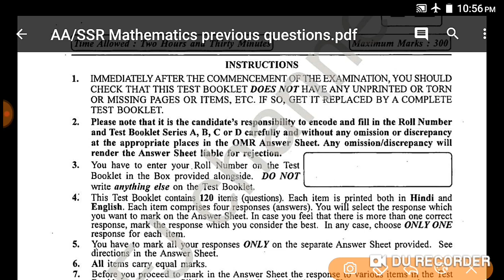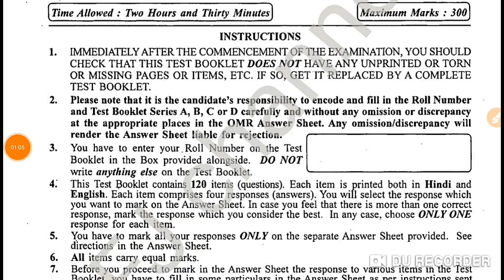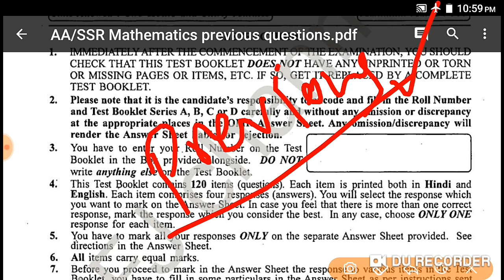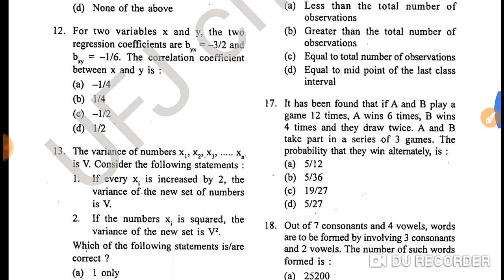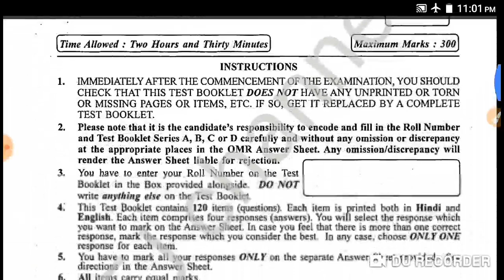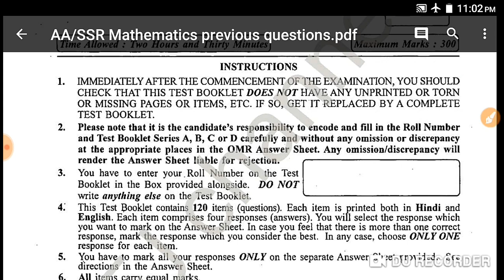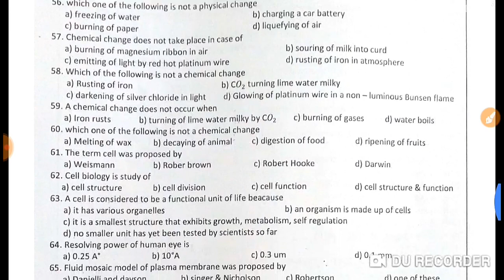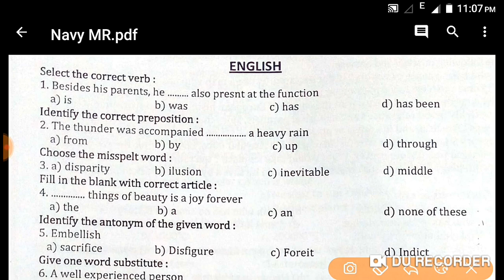Navy important previous questions in telugu||Airforce previous questions in telugu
Topic:
All important previous questions:
Mathematics: